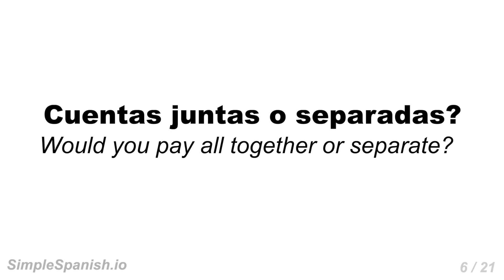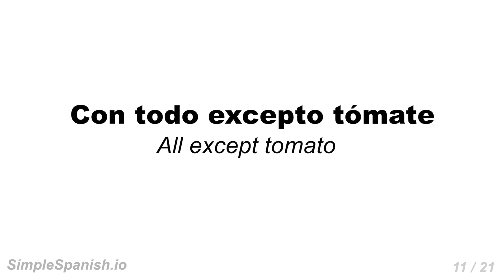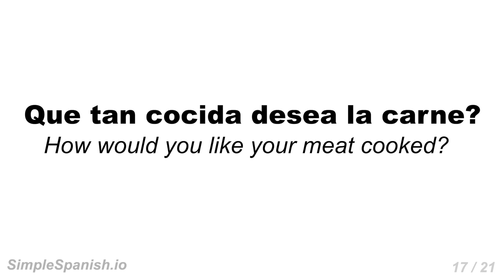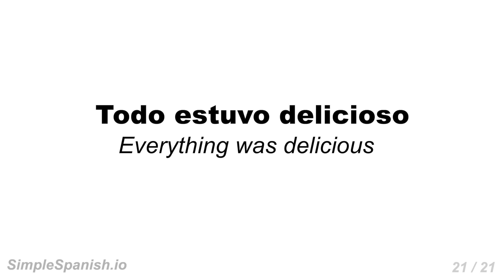21 Spanish Restaurant Phrases - Simple Spanish